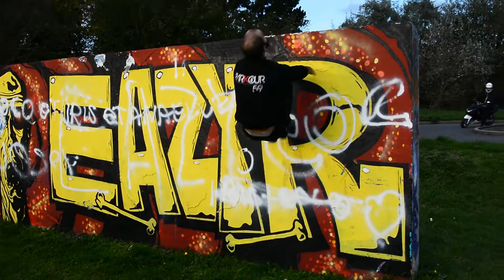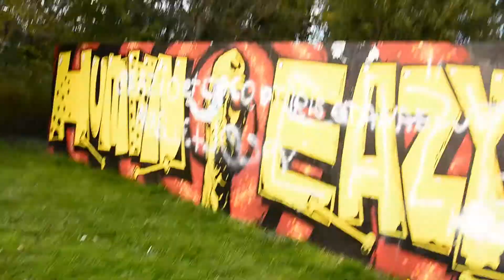Entretien avec Larbi Liferki, président de Parkour59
Entretien avec le président de l'association Parkour59, Larbi Liferki, pour Le Châtillon.

Crédits musicaux : MOUNIKA
Nom du morceau : Soul Blue Tango

Vidéo par Dorian Jullien
Interview par Mahefa Rakotoson--Bertin
Avec Nathan Merchadier, Rémi Collenot et Edgar Groleau